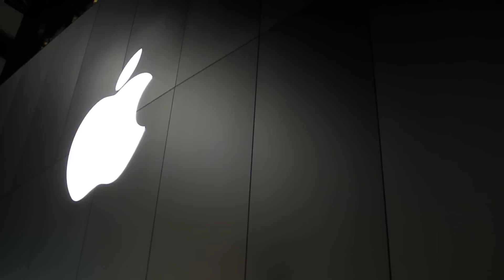Un saluto a MirkoJax da Tokyo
In questo video: Un saluto da Tokyo a Jacksonville per il mitico Mirkojax che seguo sempre.